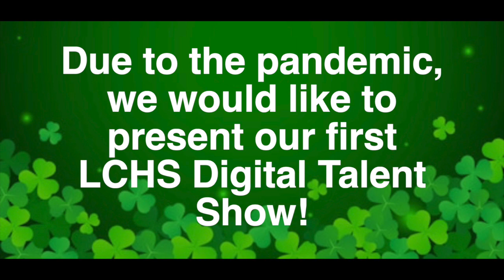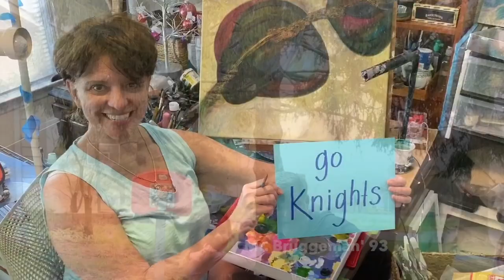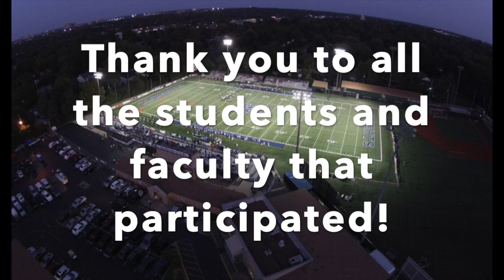Lexington Catholic High School - Virtual Talent Show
Produced by Jessica Borzansky' 22